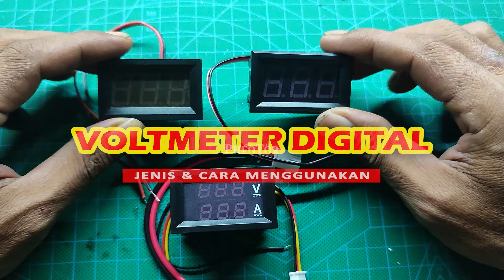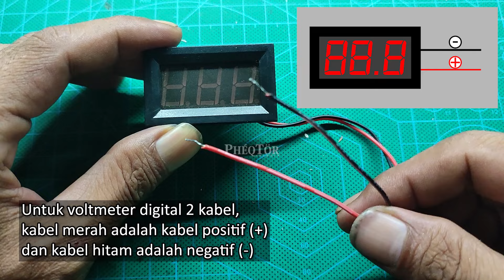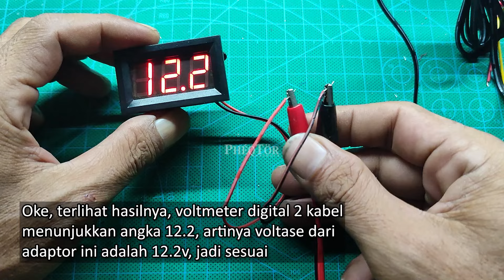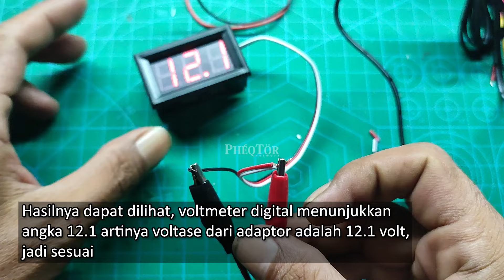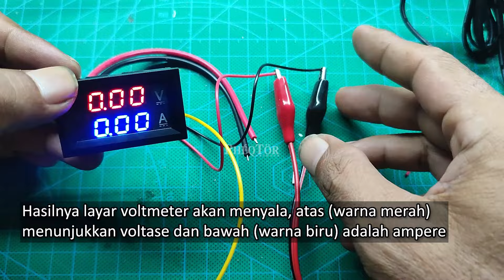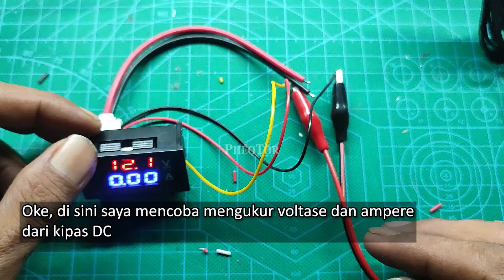Cara menggunakan Voltmeter DC Digital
Video ini menginformasikan jenis voltmeter yang banyak digunakan dan banyak tersedia di pasaran.

Voltmeter digital ada beberapa jenis, mulai yang menggunakan dua kabel, tiga kabel, sampai lima kabel, apa saja perbedaannya dan bagaimana cara menggunakaknya?

Silakan tonton video ini sampai selesai, untuk mengetahui voltmeter digital yang ada di pasaran dan cara penggunaanya.